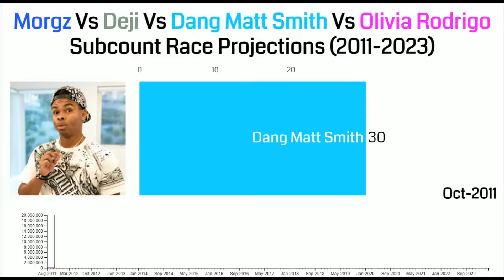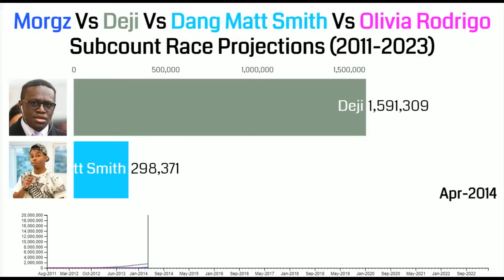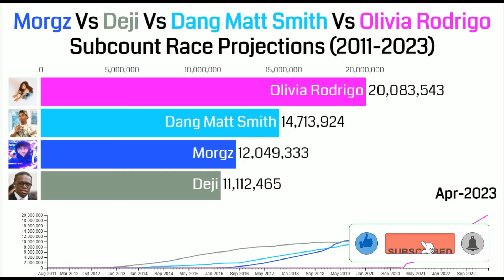Morgz Vs Deji Vs Dang Matt Smith Vs Olivia Rodrigo Subcount Race Projections(2011-2023)morgz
Morgz Vs Deji Vs Dang Matt Smith Vs Olivia Rodrigo Subcount Race Projections(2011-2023)morgz @Deji

Guys, Morgz , Deji , Dang Matt Smith and Olivia Rodrigo all are well-known personalities in the YouTube Universe. This video is a subcount comparison between them from 2011 to 2023. You will definitely enjoy it.

 For [ USA ] (My Best Choices for You Friends ):-
✅ MY'S Men's 3 Piece Slim Fit Suit Set
✅ Hardside Luggage with Spinner Wheels
✅ True Wireless Earbuds Bluetooth Headphones
✅ MrBeast T-shirt
✅ Crazy-Jelly T-Shirt (6-16 Years)
✅ Crazy-Jelly Handsome Boys Hoodie (6-16 Years)
✅ Indoor Cycling Exercise Bike

Hope you like this fantastic competition.

Topic covered:-